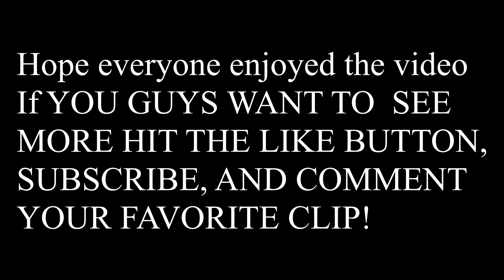Pokemon Trainer is broKeN - Super Smash Bros Ultimate Montage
Outro Music- Persona 5 - Beneath the Mask [Lofi / Chill Remix]